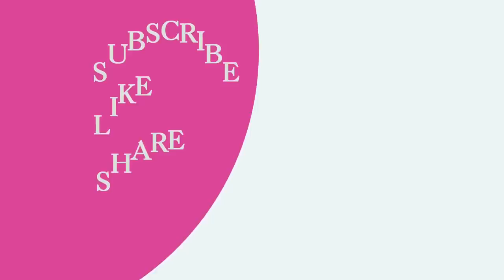San pitye, komisè Muscadin petetèt towo a..Pèp la rache 2 fanm baz IZO...Moun Lagonav rache 1 bandi